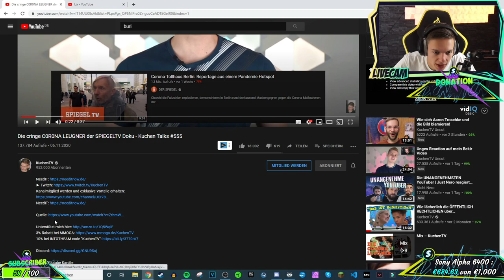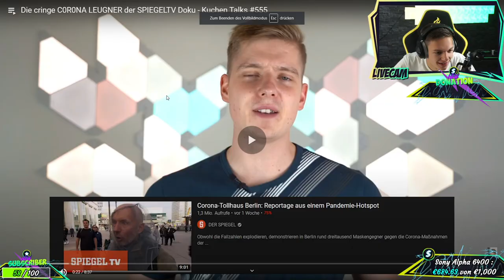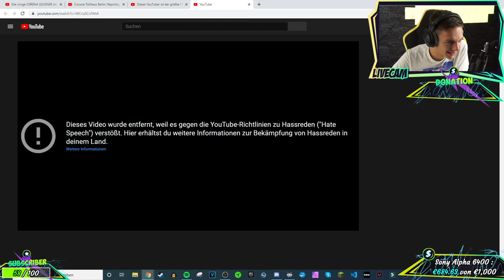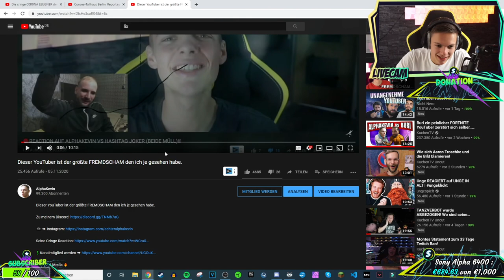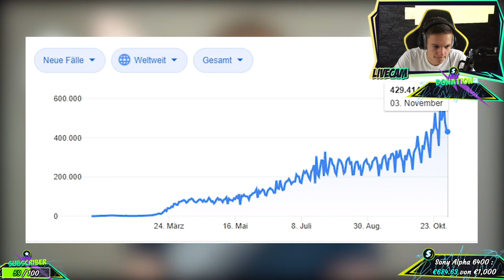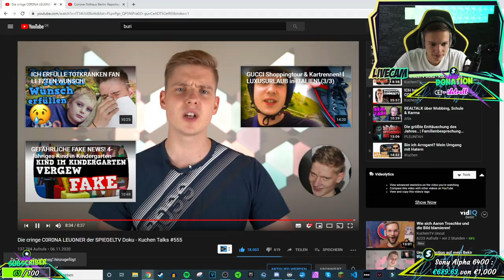Die cringe C0R0NA LEUGNER | ALPHAKEVIN reagiert auf KUCHENTV